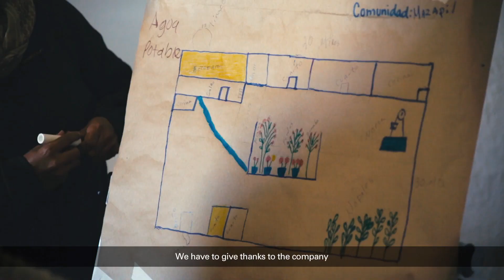Goldcorp Peñasquito - Sembrando la semilla de la sustentabilidad / Sows the Seeds of Sustainability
El equipo de Goldcorp Peñasquito invitó a 17 personas de las comunidades vecinas a la mina a un viaje en avión, experiencia que para algunos fue su primera vez, para visitar el Centro Educativo para el Desarrollo Rural (CEDER) y aprender sobre las tecnologías ecológicas y al mismo tiempo promover la sustentabilidad como un estilo de vida. El viaje de tres días sirvió para que los miembros de las comunidades aprendieran cómo desarrollar eco-tecnologías así como sus aplicaciones en la vida diaria y compartir estas prácticas para mejorar el desarrollo de sus comunidades.

Si deseas obtener más información sobre GRUPEDSAC, asociación a la que pertenece el CEDER, por favor visita
The team at Goldcorp’s Peñasquito invited 17 people from communities adjacent to the mining complex in the municipality of Mazapil, Zacatecas on a plane ride, for some it was their first ever, to visit the Centro Educativo para el Desarrollo Rural (CEDE – Educational Center for Rural Development), to learn about eco-technologies and to promote sustainability as a lifestyle. The three day trip taught community members how to develop sustainable technologies in their day to day lives and to share best practices to improve the development of their communities.